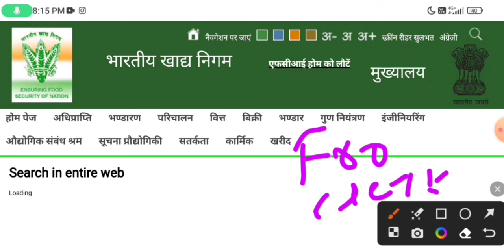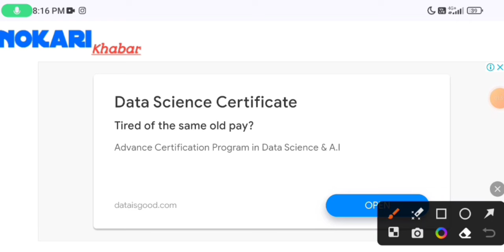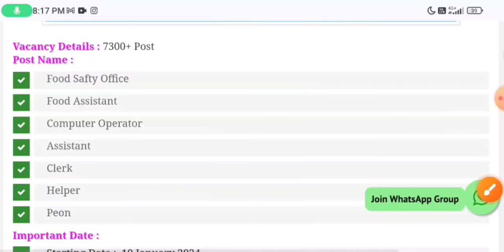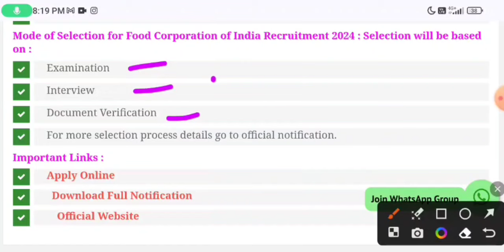FCI RECRUITMENT 2024 | FOOD INSPECTOR RECRUITMENT 2024 | FCI NEW VACANCY 2024 | GOVT JOBS JAN 2024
FCI RECRUITMENT 2024 | FOOD INSPECTOR RECRUITMENT 2024 | FCI NEW VACANCY 2024 | GOVT JOBS January 2024

FCI RECRUITMENT 2024 | FOOD DEPARTMENT RECRUITMENT 2024 |FCI VACANCY 2024|GOVT JOBS JANUARY 2024 | newvacancy2024​ fcirecruitment2024​ govtjobportals​
fci jobs 2024 | FCI BHARTI 2024 | FCI VACANCY 2024 | Top 5 Government Job Vacancy In jan 2024 | जनवरी 2024 की सबसे अच्छी 5 सरकारी नौकरी | You Must Apply Government Jobs 2024 | newvacancy2024​ govtjobvacancy2024​ upcomingovtjobs2024​ New Vacancy 2024,new vacancy 2024, sarkari naukri portals, GOVT JOB 2024,govtjob, upcoming vacancies in december 2024, Top 5 Govt Jobs in jan 2024, Central Govt Mega Vacancy 2024
2024 में आने वाले सरकारी नौकरी|Upcoming Vacancy ( Recruitment) in 2024 | 2024 Job Vacancy jan, upcoming new vacancies in janvary 2024, new job notification in January 2024
jan 2024 में आने वाले सरकारी नौकरी|Upcoming Vacancy, @Nokari_Khabar